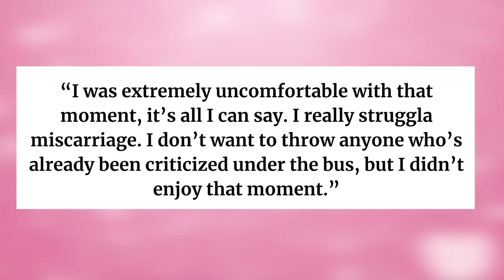Ellen DeGeneres PANICS Over NEW Footage Of Her At Diddy’s -SHOCKING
Welcome to All in News

We knew it was only a matter of time before Ellen DeGeneres, often referred to as the queen of mean, would be drawn into the ongoing Diddy situation. Recently, paparazzi caught up with Ellen to ask her how she feels about her longtime friend Diddy facing some serious allegations.